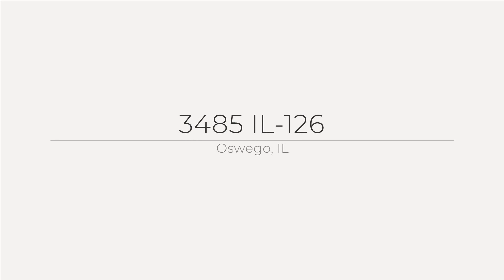3485 IL-126 , Oswego, IL